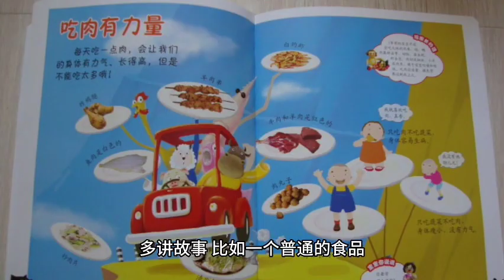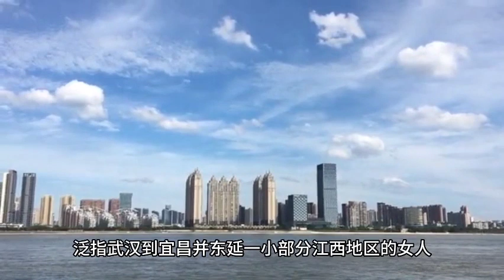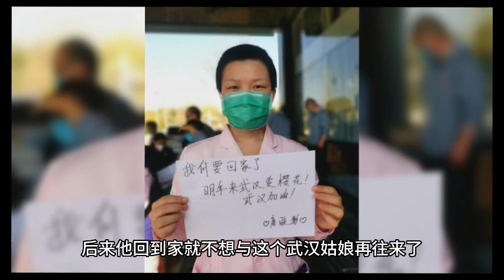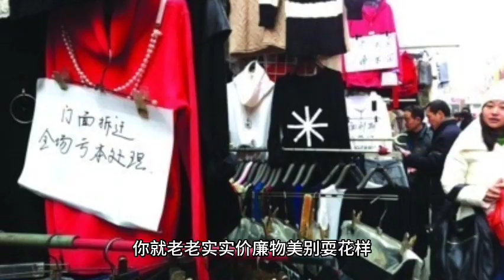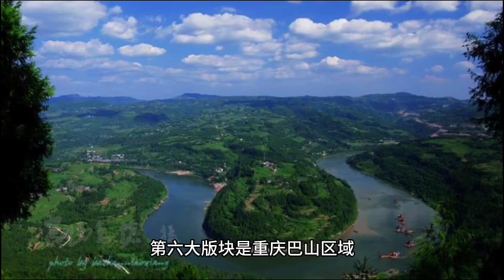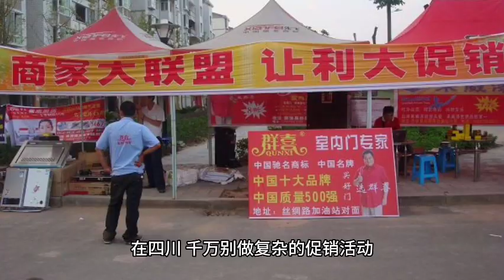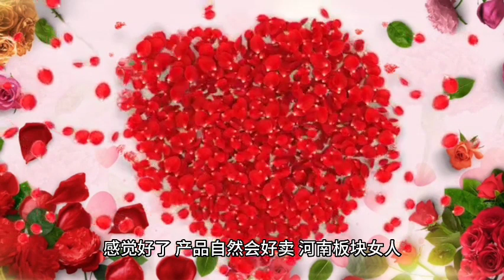全国各地女人的分析，太精辟了